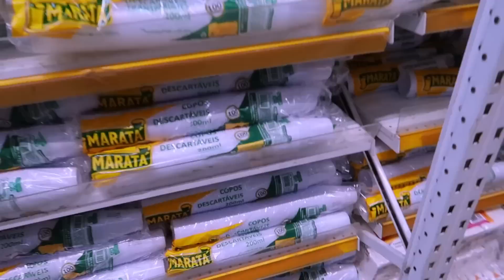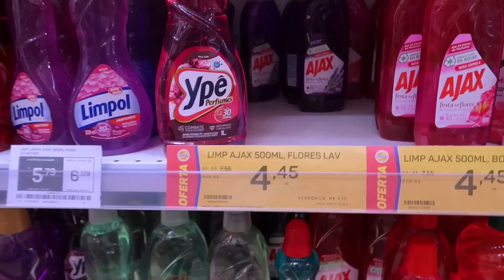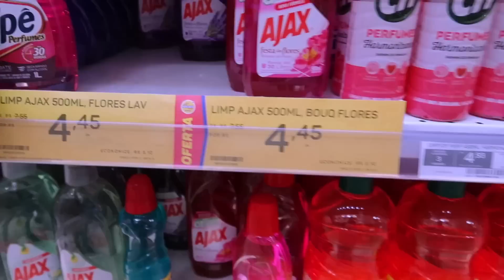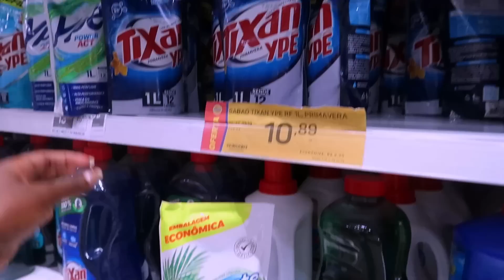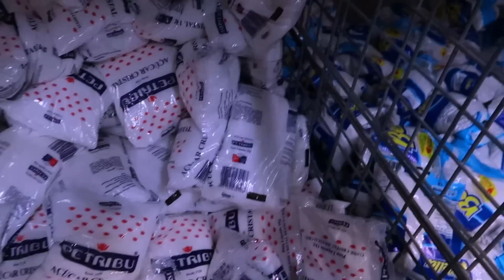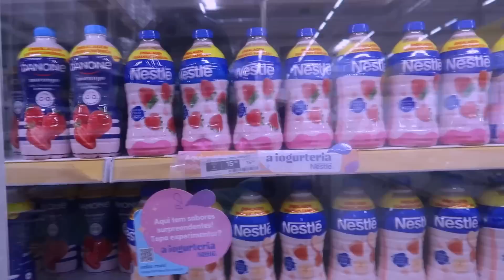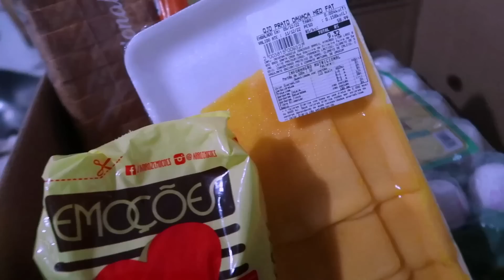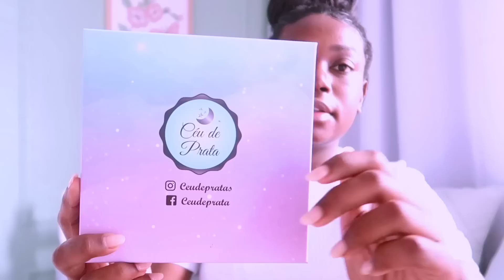COMPRAS DO MÊS SUPERMERCADO| MAIS RECEBIDOS